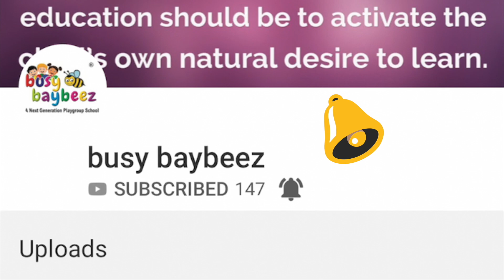(: "GRADUATION DAY" :) @BUSYBAYBEEZ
Credits: To all who contributed in the making of this video.

Welcome to

BUSY BAYBEEZ
PLAYSCHOOL IN LUCKNOW
Namaste!

*Your child’s second home.*

Busy Baybeez is a playschool in Lucknow. Lot of kindergarten activities are celebrated which is fun for kids. It is a school for kids and a lot of activities are celebrated for kindergarten, craft for kids, child psychology, along with fun and dance activities, daycare facility, makes it one of the best playschools in Lucknow, one of the largest city of Uttar Pradesh, India. It has two branches in Lucknow, details are mentioned below. Visit the playschool or get to know more about it on the links mentioned below.

*Address:*

1. Model House Branch: 109/192 Model House Lucknow.

2. Krishna Nagar Branch: 68 A Sindhu Nagar, Krishna Nagar Lucknow.

*Google Maps Locations & Directions:*

Read our latest blog on Positive Parenting.

About: busybaybeez is a YouTube Channel, which features amazing activities that is celebrated on special occasions.

Copyright | No-reupload

*Top Tags*

Preschool
Kindergarten
Fun
Play
Parenting
Nursery
Toddler
Children
Daycare
Kids
Earlylearning
Kidsactivities
Toddler
Toddlers